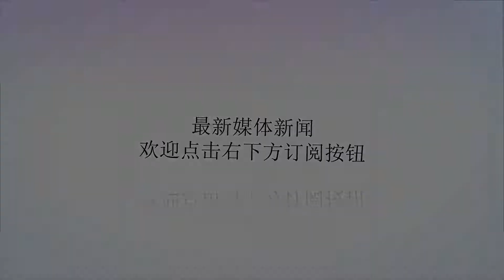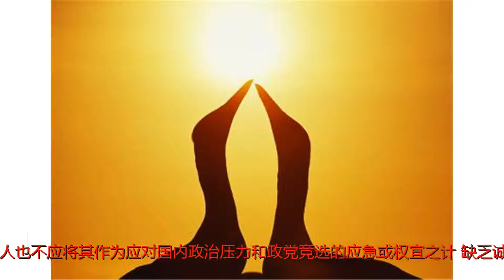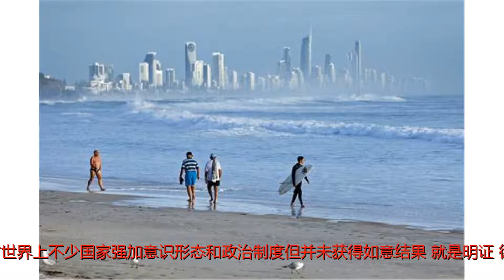于镭：对澳大利亚，有些话得说到前头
谢谢！澳大利亚政府总理和外长最近先后表达改善对华关系意愿，表示愿意保持中澳关系的稳定与发展。中澳两国经贸关系密切、民众福祉相连，两国在推动全球贸易自由化和投资便利化等问题上利益与观点相近，这些理应成为两国加强合作、保持健康关系的助力。从这个角度讲，澳大利亚领导人的态度理应受到欢迎。但有些话要说在前面，保持中澳关系健康稳定发展应是两国的基本方针，中国历来如此，澳大利亚领导人也不应将其作为应对国内政治压力和政党竞选的应急或权宜之计。缺乏诚意的应急或权宜之计在国与国关系中时常存在，短时间或许有效果，但长远来看只会损害国家间、特别是两国人民间来之不易的信任。国与国之间存在不同观点、看法甚至一些纷争，是国际关系中的正常现象，不应成为影响国家间正常关系的借口，更不应成为政治人物操控国内政治的工具。过去一个时期，中澳关系纷争的表象，主要集中在澳大利亚一些人所谓的中国在澳影响力增强以及中国在南海“维权”力度的强化。但实际上，中澳两国相互而非中国单方面影响力的增强，是两国经贸、政治、人文等各方面交流数十年来不断加强的客观结果，符合基欧汉和约瑟夫·奈等著名国际关系学者对全球化客观结果观察和总结的规律。若将其归因于中国有意识地单方面增强对澳大利亚影响有违客观事实，借机指责中国“输出意识形态”和“干涉内政”则更是不仅有违事实，而且直接损害两国关系。要知道，中国改革开放的40年，也是深受包括西方国家在内的外部世界深刻影响的40年。正是因为中国一直理性对待这些外部影响，并未因此关上“开放”的大门，才有了今日中国的崛起。但凡稍微了解中国外交政策的人，都不会相信中国刻意“输出意识形态”或“干涉别国内政”。一国意识形态的形成有其深刻的历史、文化和社会发展背景，外部主观意志和武力很难强加。即便强加，也难收获希望的结果。西方国家对世界上不少国家强加意识形态和政治制度但并未获得如意结果，就是明证。德国和日本若非因为战败而被强行“改造”，也不会有今日的结局。就中国而言，我们一向欢迎其他国家借鉴中国发展经验，但同时也一再强调任何借鉴都需因地制宜，需要像中国一直以来那样“走自己的路”。国际关系的实践也反复证明，干涉别国内政不仅难以实现一国想要追求的政策目标，而且极易产生相反作用，伤害被干涉国政府和民众的情感，甚至引起对方的强烈不满和敌意。本世纪初，西方国家对阿富汗和伊拉克武装干涉的结果，就是如此。另外，中国在近代史上深受列强“干涉”之苦，这直接催生新中国的和平共处五项原则，尤其是“不干涉别国内政”的外交准则。“己所不欲，勿施于人”，这些都是中国奉行“不干涉别国内政”的外生因素。中国的外交理论与实践都表明，澳大利亚一些人所谓中国对澳推行“意识形态输出”或“干涉澳大利亚内政”之说，都是无稽之谈，根本不符合中国的外交政策和逻辑。至于另一个常被澳大利亚政客和媒体炒作的南海问题，对中国现代史有所了解的人都知道，对南海主张主权不是中华人民共和国政府在中国经济崛起后的领土“扩张”要求，而是包括清朝和中华民国在内中国历届政府的连续主张。确定二战后亚太地区和世界秩序的《开罗宣言》和《波茨坦公告》均有关于中国南海主权的内容，美国当初还派遣军舰协助中国恢复对南海诸岛行使主权。南海问题之所以在中国重新崛起过程中热点化、复杂化，根本原因就是大国地区主导权之争导致的政治化产物。澳大利亚并非南海当事国，但却主动置身其中。而它对自身和盟国海洋权力的主张与实践与中国并无差异，这种对自己、盟国和对华的“双重标准”，以及对《开罗宣言》《波茨坦公告》内容的选择性遗忘，都很让人费解，也自然会引起中国不满，导致两国关系的不和谐。以上分析表明，影响中澳两国关系的根本因素不在于两国的表象“纷争”，而在于澳大利亚是否有将两国关系健康持久发展置于首要位置的实质性诚意。如果没有这种诚意，两国可以随时找出无数的“纷争”，而仅将暂时的改善关系作为应对国内经济和政治危机的临时举措和权宜之计，更是可能根本损害两国关系的稳定与发展。(作者是聊城大学太平洋岛国研究中心首席研究员，北京外国语大学澳大利亚研究中心研究员)